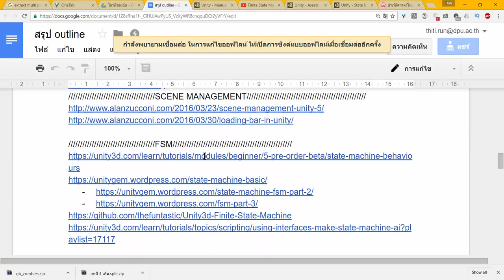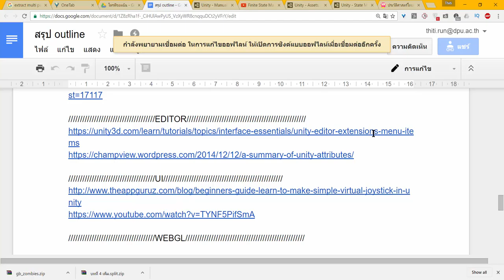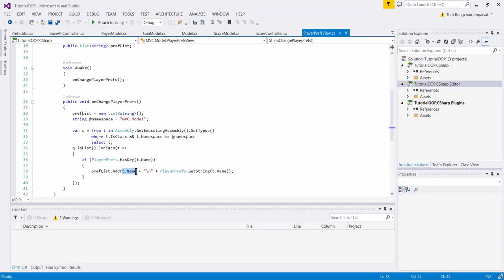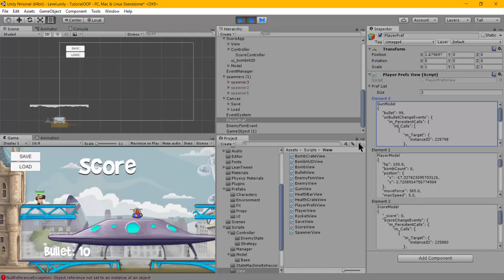Unity MVC : PlayerPrefView - PlayerPref Editor